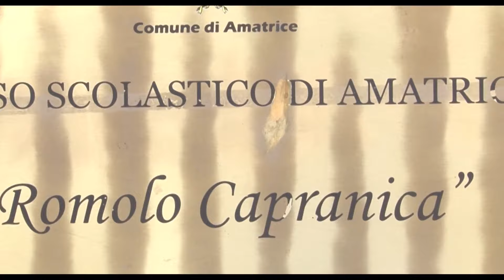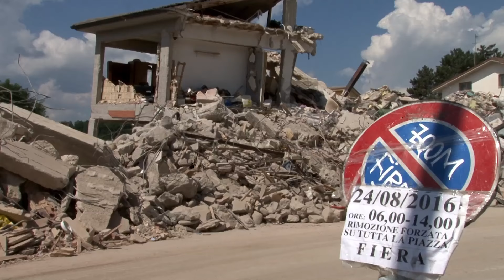Terremoto ad Amatrice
Immagini della devastazione del terremoto del 24 agosto che ha raso al suolo Amatrice